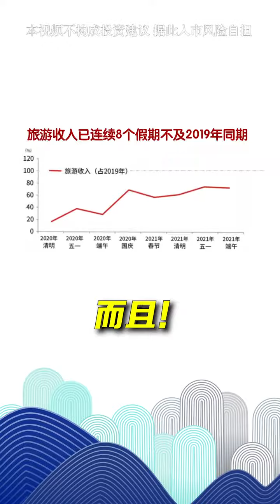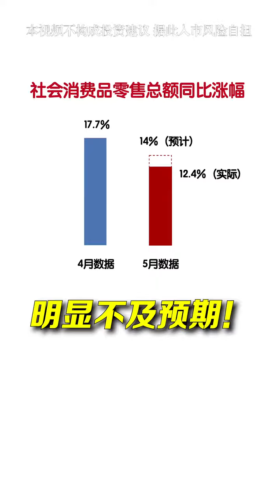咱們的大盤，被3座大山壓頂！今晚，就將直面一場風暴！財經 金融 經濟Our market, by 3 mountain coping! Tonight, you will face to fac